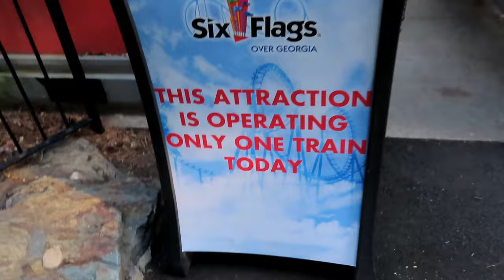Blue Hawk at Six Flags Over Georgia Off-Ride Footage (No Copyright)